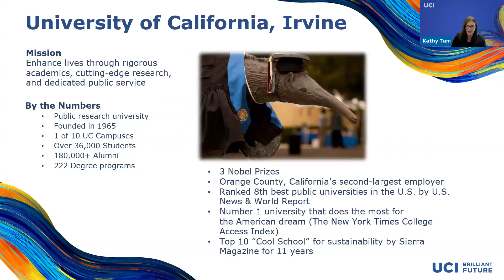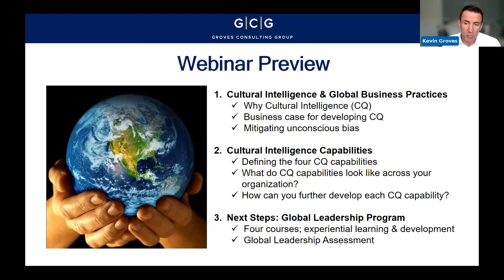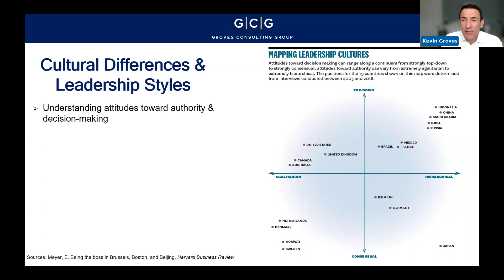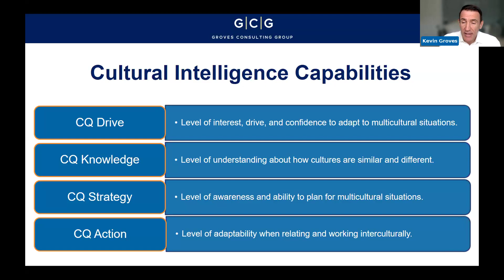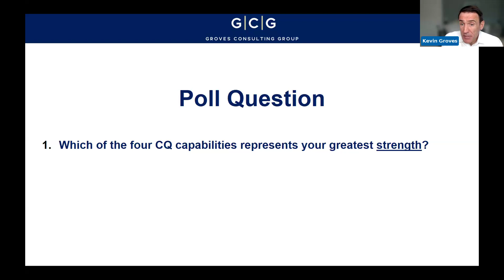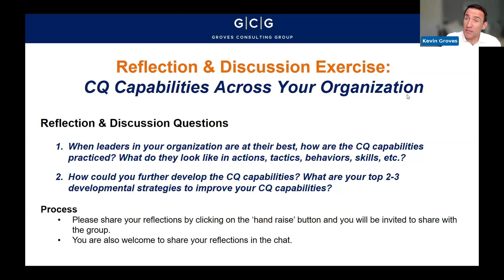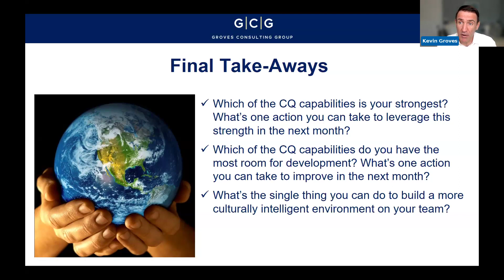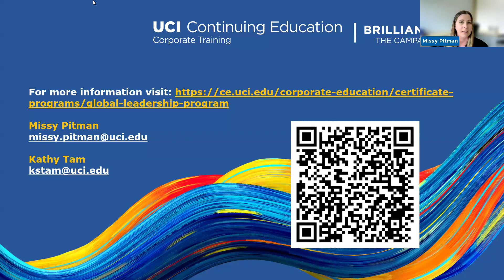Why Cultural Intelligence Matters 2024 Winter